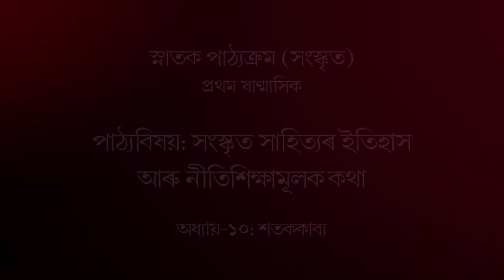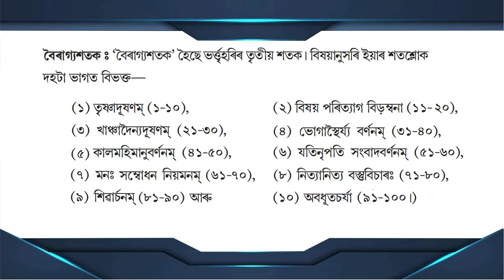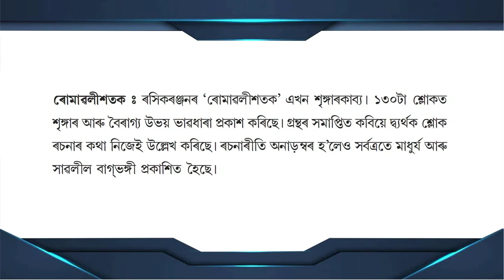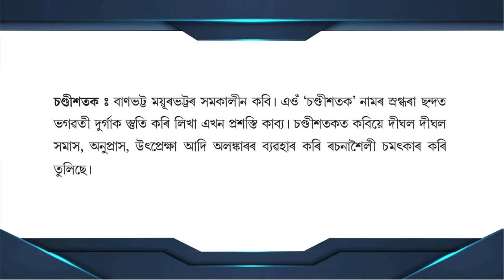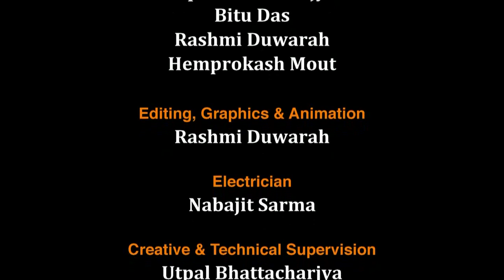BA_1st Semester_Block-II_Unit 10: Satakkavya